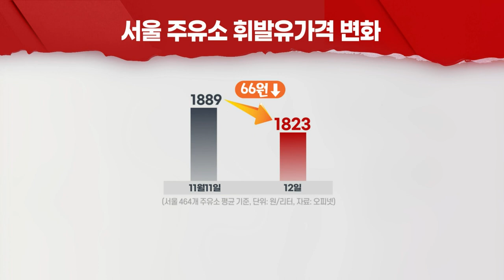"기름값 내려서 좋아요" 유류세 인하 첫날 주유소 가보니 (20211112)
- 정유사 직영 주유소, 유류세 인하 첫날 조기 반영
- 소비자 ‘화색’… 오피넷, 아침부터 가격 조회 접속자 몰려
- 가격 인하 효과, 시차 두고 주변 주유소로 확산 기대
- 정부, 전국 주유소 신속 반영 위해 후속조치 나서